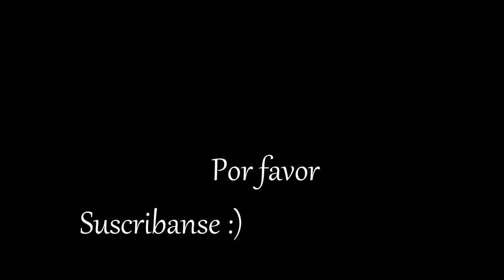Ritual Para El Amor Con Un Espiritu Sorpresa!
Es un placer para mi saludarlos y presentarles mi nuevo video, espero que les guste y que lo compartan! :)

Esta es la oracion completa de la anima sola:

Anima Sola del purgatorio
anima de la paz y no de la guerra,
anima de Dios,
que estas en el purgatorio
sedienta, desconsolada y sufriente,
te pido y te suplico que entres en el corazon de.
no le dejes tener gusto ni placer
para comer, ni para beber,
ni para acostarse con ninguna persona,
ni ocio ni diversion,
solo sentir tristeza y abandono
hasta que no venga a mis pies,
asi como vino nuestor Señor Jesucristo
a morar en nuestra casa.
Te suplico que si contra mi tuviere
malos pensamientos, rencores, odios,
malos deseos, angustias,
los borres de su pensamiento,
y que venga a mi humilde,
sometido a mi voluntad, amable,
dulce y sintiendo profundo amor,
deseo y pasion.
Que quede ligado a mi,
con fuertes y duraderas cadenas,
como las que a ti te tienen prisionera
hasta el momento en que yo decida
devolverle su libertad.
Amen.

Este es el link de mi facebook. Los va a llevar directamente a mi pagina de facebook